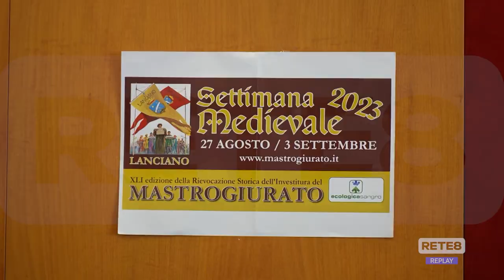Lanciano - Di Campli Mastrogiurato 2023